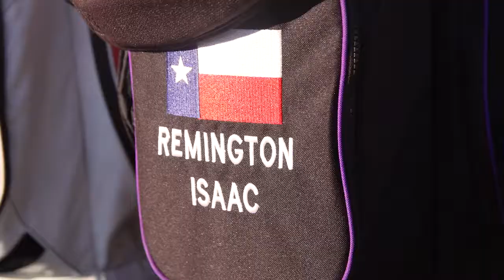Marilyn Smith Sunflower Showdown Invitational Recap 9-20-21 to 9-21-21 - K-State Women's Golf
A new season is here for the K-State Women's Golf. This season is full of talent as many players return and new faces emerge as the Wildcats try to defend their home course.